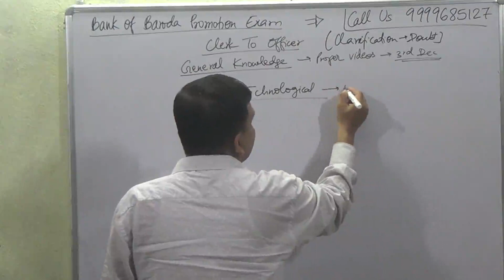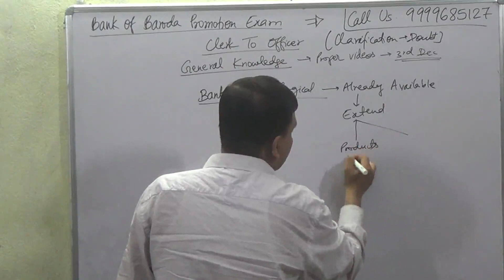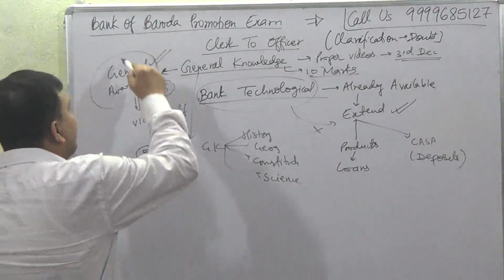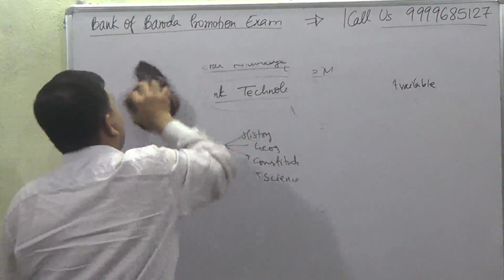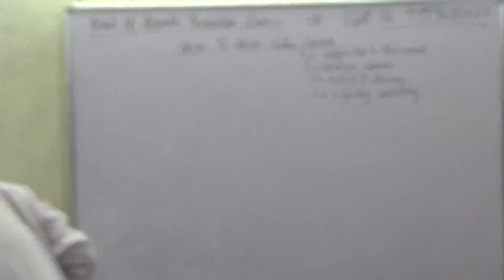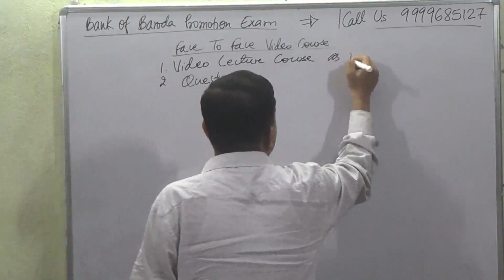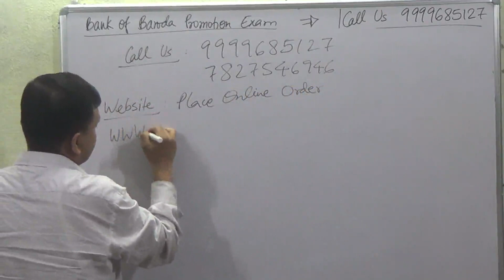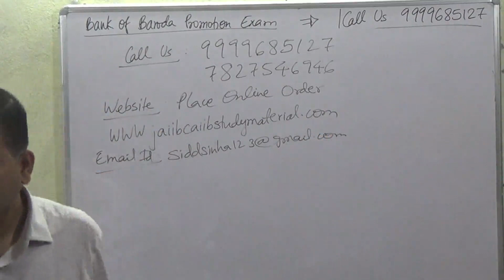[BOB] Bank Of Baroda Promotion [Clerk To Officer] [Update on General Awareness]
Buy Bank Of Baroda Promotion Video Lecture Course = Rs 2000/-